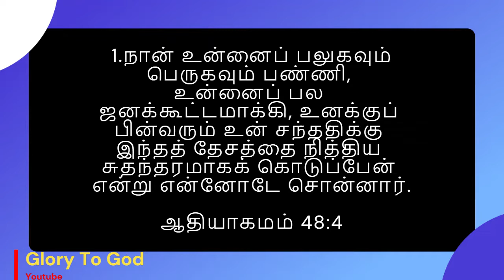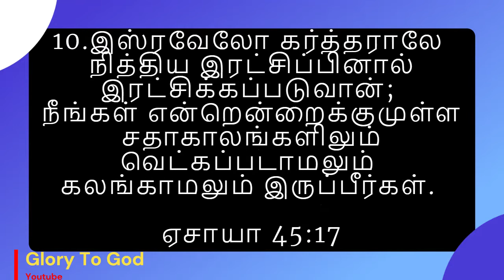நித்தியமான ஆசீர்வாதங்கள் வாக்குத்தத்த வசனங்கள்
Hi FRIENDS,  I AM RUBY,